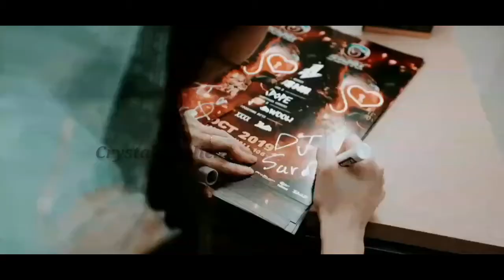男人花 Nan Ren Hua